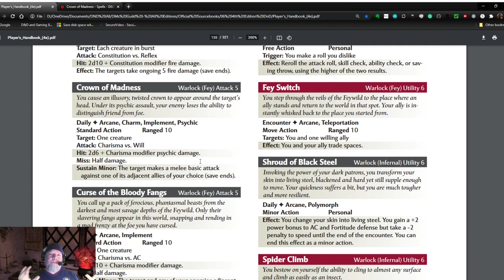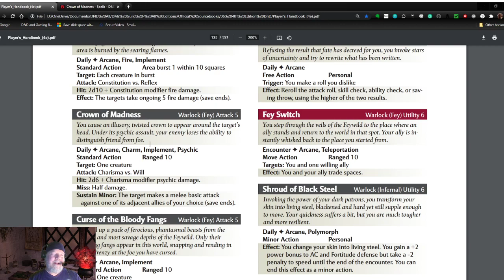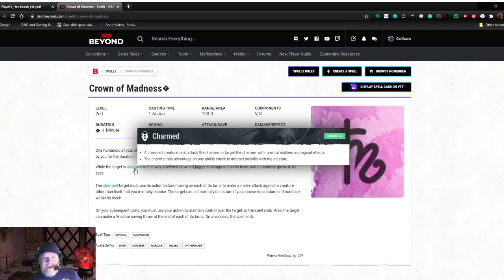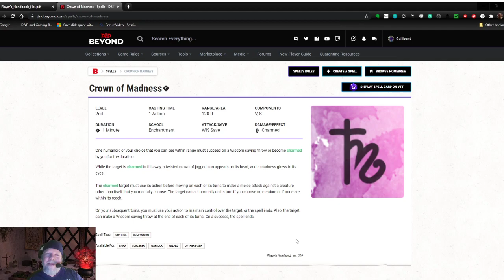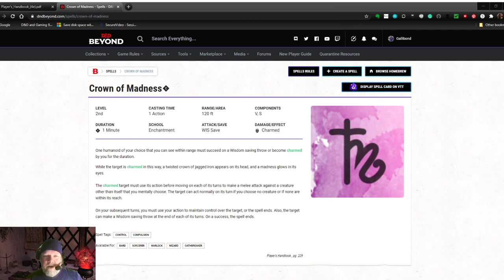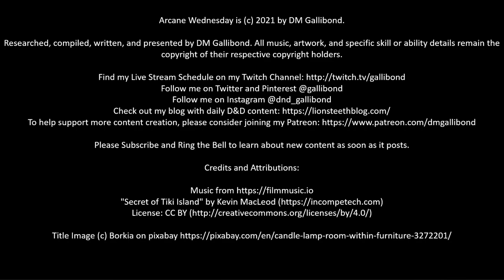Arcane Wednesday - Crown of Madness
Learn all about the spell Crown of Madness from D&D. We'll discuss its attributes and antecedents through the different editions of the game. Understanding this history can sometimes give you insights into ways to allow PCs or monsters to use spells that seem to "fall between the cracks" of the rules as written, and it makes a valuable tool in your DM's toolbox.